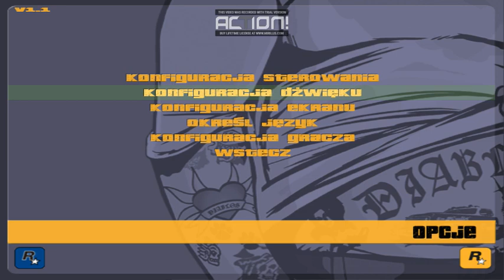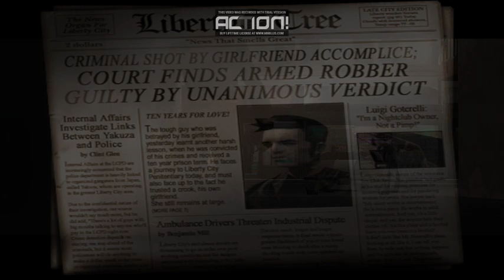Zagrajmy w GTA 3 #1 Szare Liberty City wita ponownie